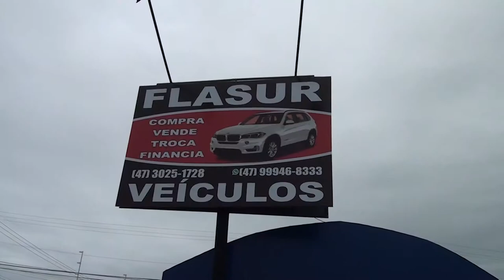PROGRAMA CARRO BEM 10 - FLASUR VEÍCULOS 24-03-2019